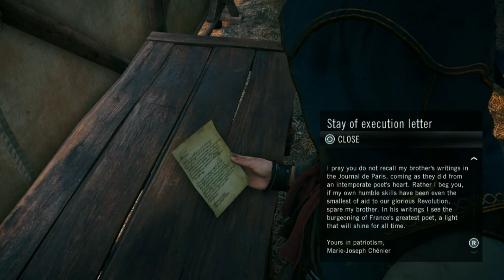Assassins Creed Unity #55 - Let's Play mit Frauenpower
Ubisoft wills dieses Jahr wirklich wissen und schickt nicht nur 1, sondern gleich 2 Assassins Creed Spiele ins Rennen um die Gunst der Spieler (Plus Far Cry 4 eine Woche später!). Da ja nicht jeder alles spielen kann übernehmen unsere Spielkinder Karin und Jia Unity für euch! Stürzt euch mit den beiden Möchtegern-Meuchelmörderinnen ins Paris der Französischen Revolution und erlebt wie sie Geschichte schreiben!

Viel Spaß
Die Spielkinder